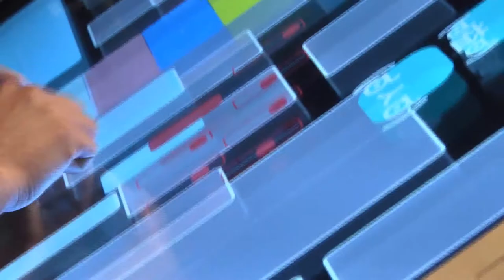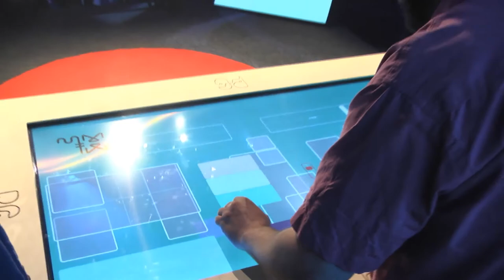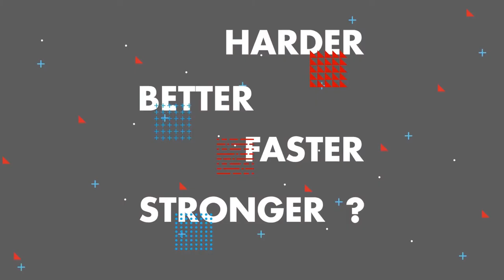Herrmutt Lobby TEDx Liege - PLAYGROUND IOS APP